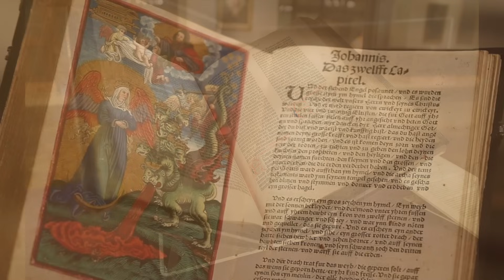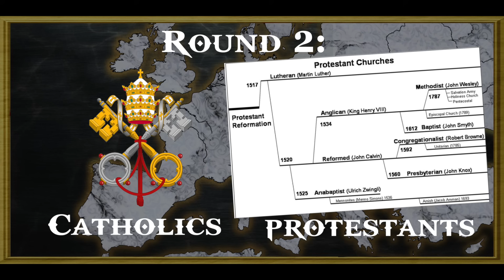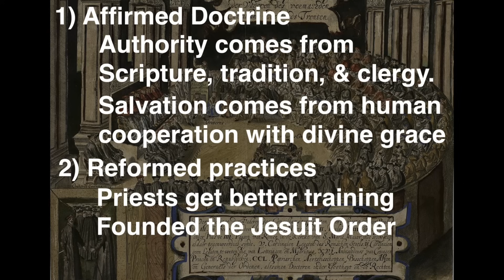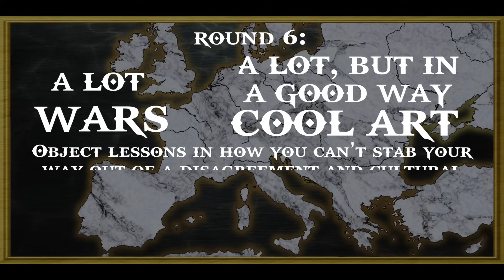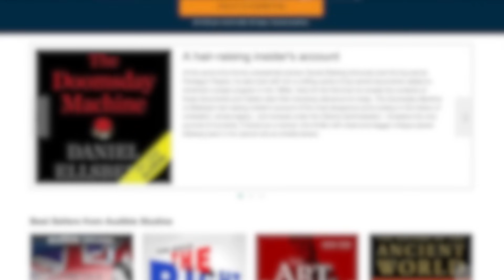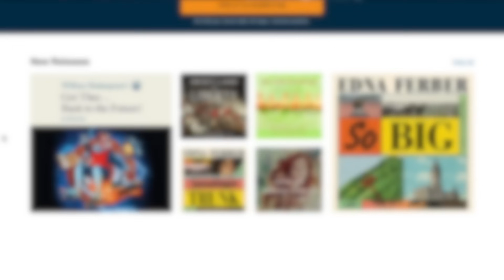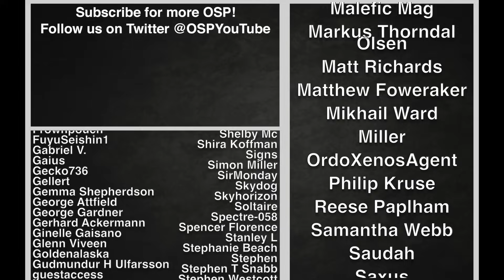History Summarized: Pope Fights 2 — The Reformation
Thank you to our Patron Peter Bemis for commissioning this video!

You've seen the Double-Pope matchup, but what about the Double-Christianity face-off? Today's Pope Fights covers the history and aftermath of the Protestant Reformation and Catholic Counter-Reformation.

FURTHER READING, from shortest to longest books:
The Reformation: A Very Short Introduction
Christianity In The West (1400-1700)
The Reformation: A History

DISCORD — Come one come all to the official OSP discord server!